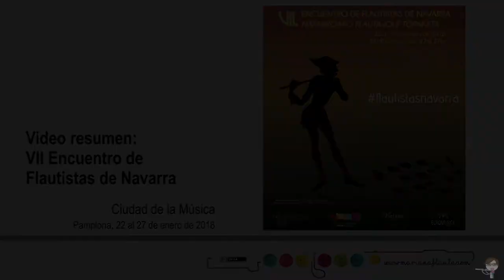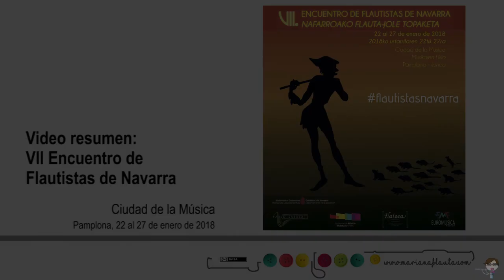VII Encuentro de flautistas de Navarra 2018 - Vídeo resumen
Vídeo resumen del VII Encuentro de flautistas de Navarra que se celebró del 22 al 27 de enero de 2018, en la Ciudad de la Música de Pamplona.